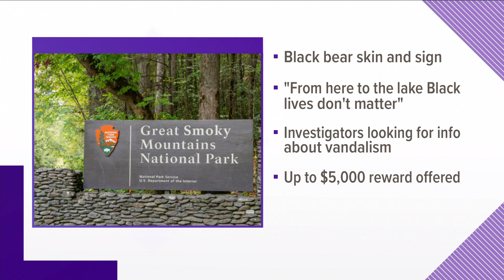GSMNP seeking information about vandalized sign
On Saturday, visitors reported seeing a black bear skin and a cardboard sign attached to the entrance reading "from here to the lake black lives don't matter."